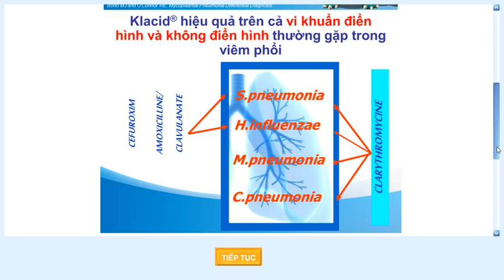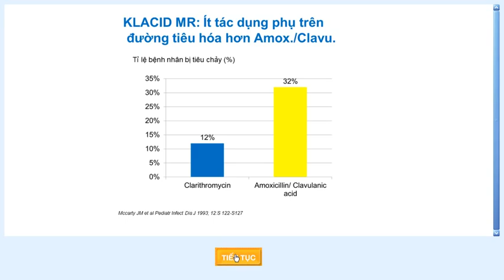Trò chơi quảng cáo - Quảng cáo sản phẩm Klacid của Abbott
Game sự kiện, trò chơi quảng cáo thường thu hút đông khán giả. Vì vậy, trò chơi sự kiện là công cụ quảng cáo sản phẩm dịch vụ hay hình ảnh hiệu quả mà đi vào khán giả một cách tự nhiên.